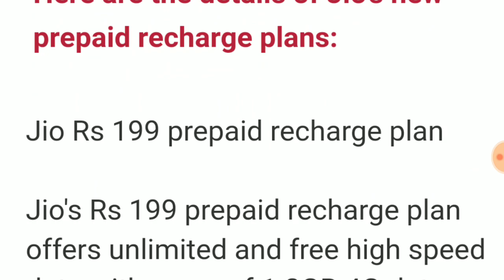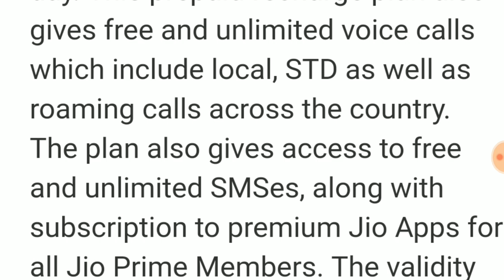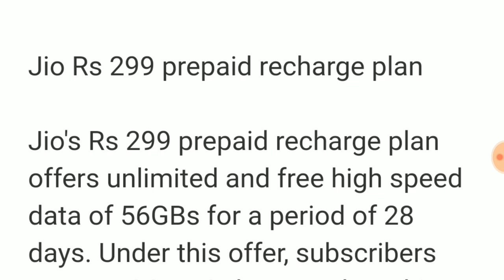Reliance Jio Happy New Year Plans 199 and 299 offer . Know all and Plus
नमस्कार मित्रों ,
Aaj ham is video me jaanenge ki PC , Laptop me jo Live Stream karte hain vaise hee Phone se bhee kar sakte hain. Mobile ke screen se lekar Game aur kuchh bhee live karen aaj hee..

जय हिन्द
made in india
Made In India
Jai Hind
Technology Video Network
Technology Channel
Technical Channel
Tech channel
Techy Channel
Technology Channel India
Technology Video Network Youtube Channel
Praveen Chauhan
Du Recorder
Live Stream
Jio plan
Happy new offer
New year plan
Jio new year offer
Jio new year plan
Reliance jio new plans